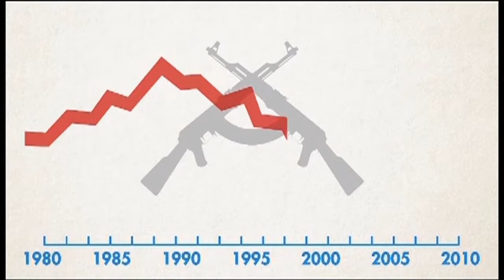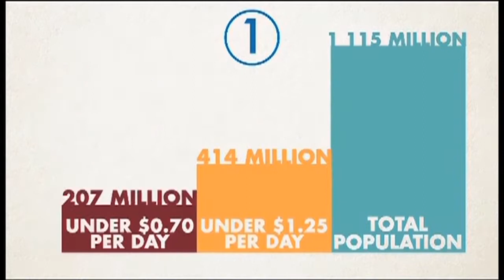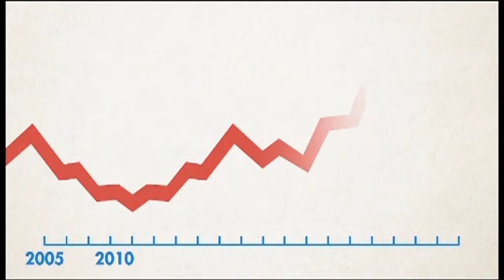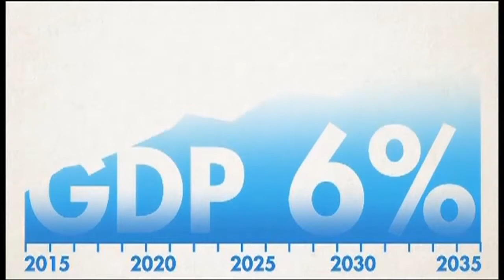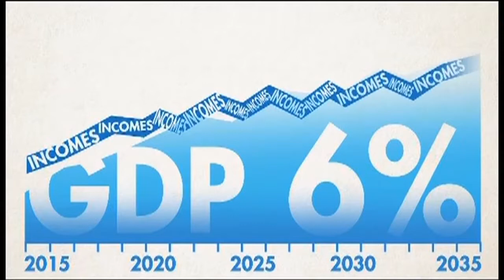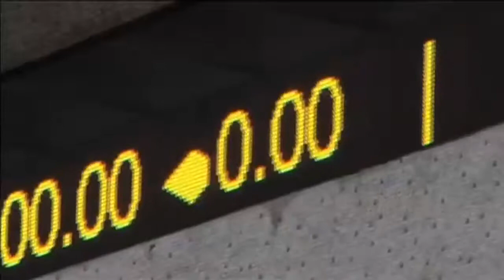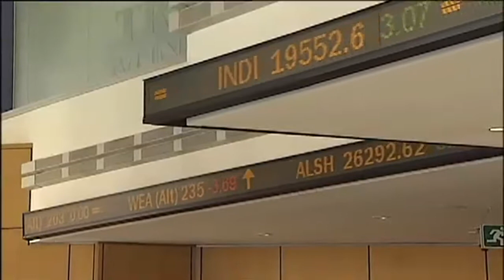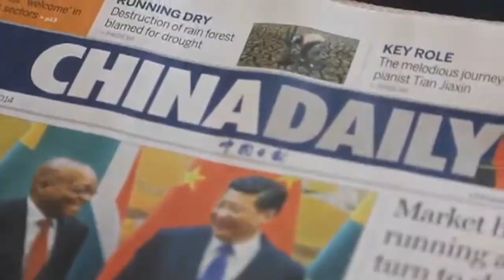Africa 360 - 2015 Forecast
3 January 2015, Johannesburg - To start off the New Year we asked our panel of experts to look into their political and economic crystal ball and tell us what we can expect in 2015 on the continent. Kwangu Liwewe is in conversation with Jakkie Cilliers, Tiseke Kasambala, Clive Ramathibela-Smith and Dr. Peter Karungu .